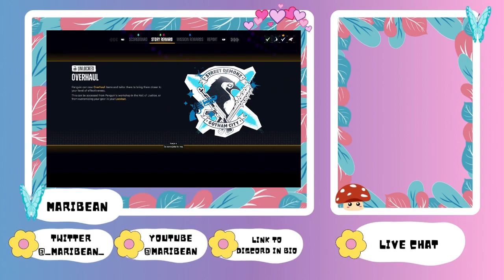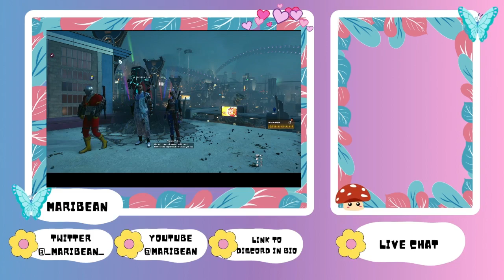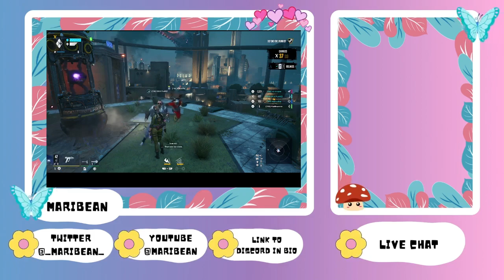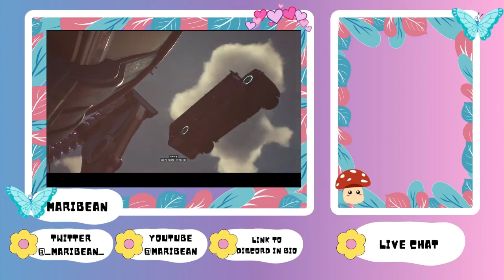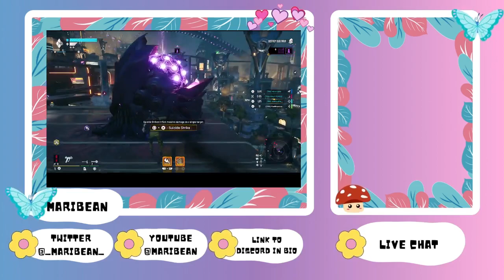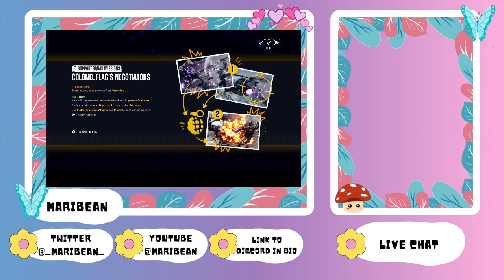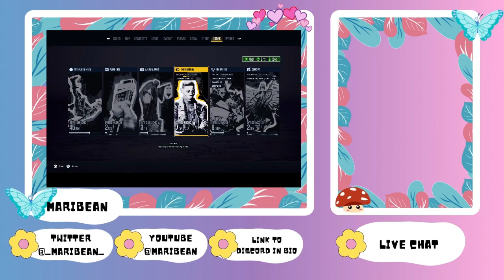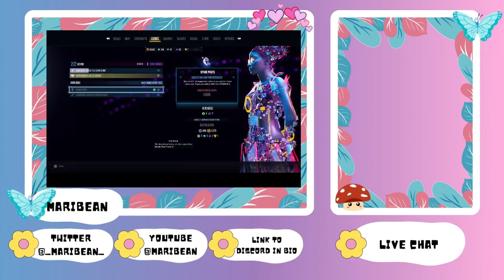Uhhhh I am being chased by a tank... | SS | Kill the Justice League.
Got chased by a tank as soon as I logged on- did couple of missions.
Hope you guys enjoy this gameplay.